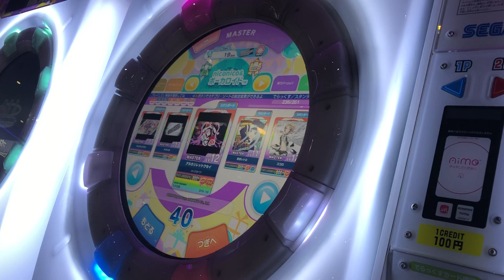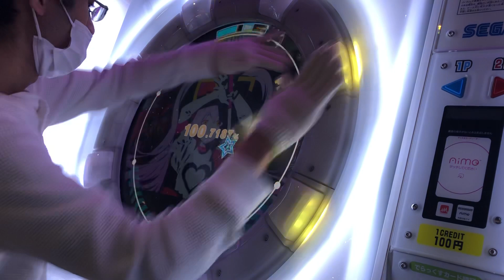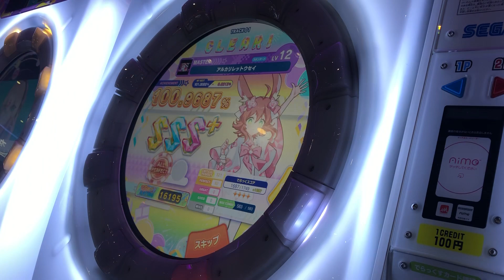【maimaiでらっくす】アルカリレットウセイ MASTER Lv.12 ALL PERFECT!maimai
12にしてはむずくね？